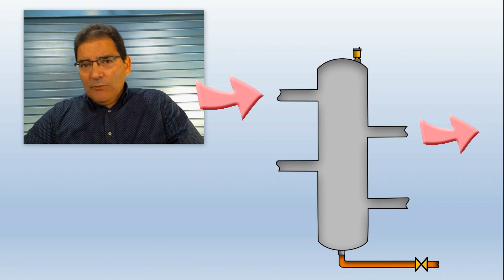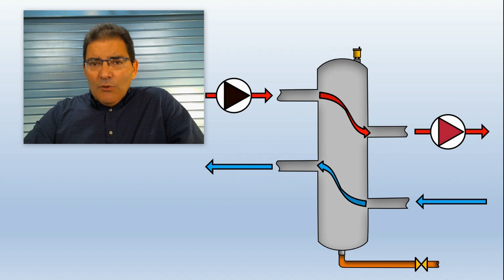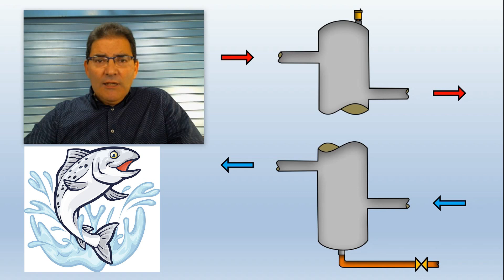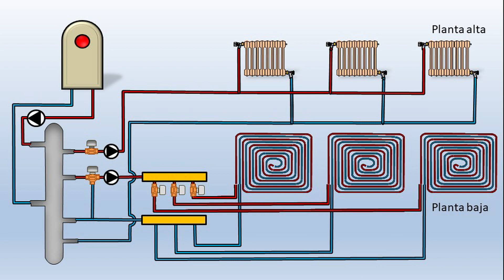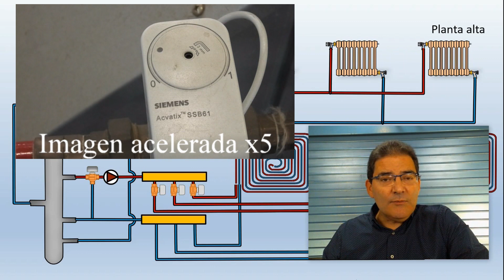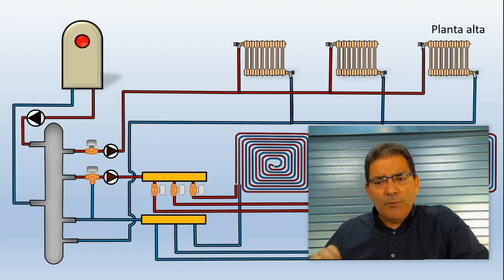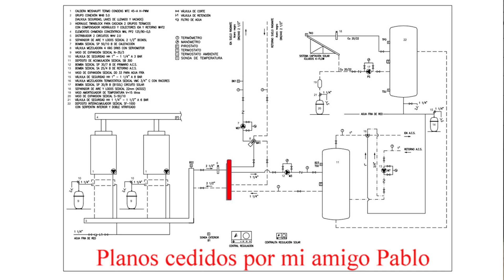Aguja de equilibrado o botella rompepresiones. Explicado y fácil.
Tranquilos, que en este vídeo no vamos a romper nada. Vamos a ver una pieza sencilla y brillante por lo que nos aporta en el equilibrado de presiones allí donde hay más de una bomba de agua puesta en serie.

Además, podréis disfrutar de unos segundos de un plano que nos ha dejado nuestro amigo, el Ingeniero Industrial D. Pablo Pérez Bentué. Le pagaré un almuerzo por ello (es un poco cabezota porque siempre quiere pagar él, pero yo le gano).

Este vídeo como todos los demás, tiene un objetivo de difusión de ideas y nunca como tutorial, ya que para hacer un tutorial es muy importante saber a quién se tutoriza, sus destrezas y capacidades.